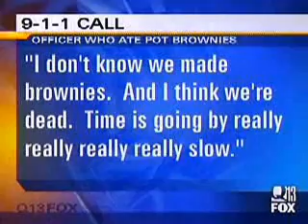copweed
cops smoking weed